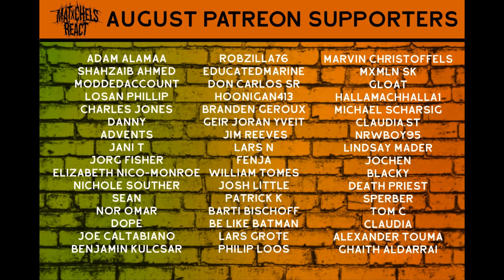Why Is This Song So Controversial?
Our reaction to Oliver Anthony - Rich Men North Of Richmond (OFFICIAL VIDEO LINKED BELOW)